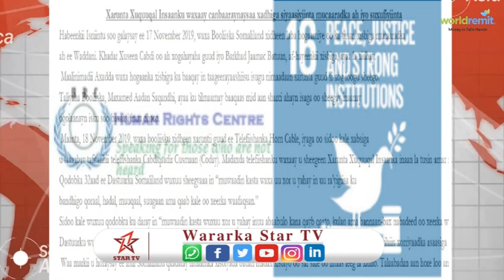Xarunta Xuquuqal Insaanka Somaliland oo cambaaraysay xariga suxufiyiinta iyo siyasiyiin mucaaradk ah